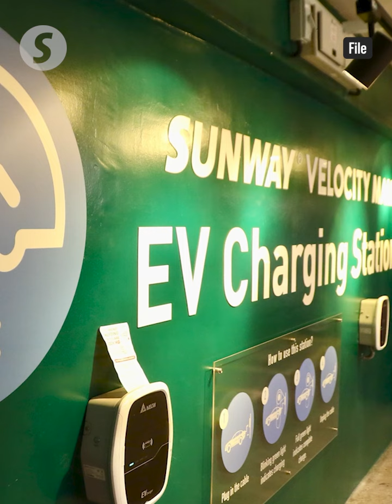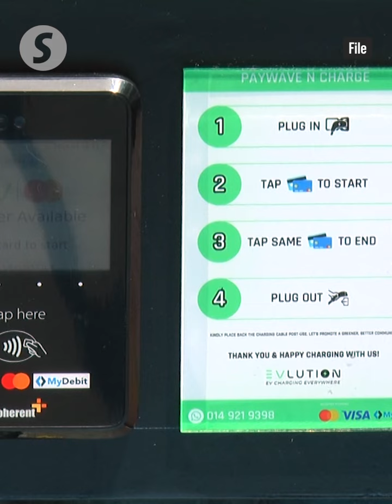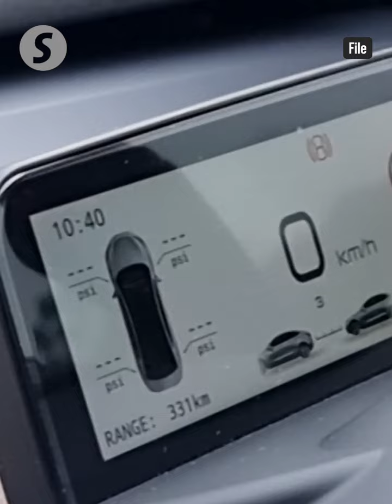Malaysia's electrified vehicle count hits 33,319 units as of Sept 30, says Tengku Zafrul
The number of electrified vehicles (xEVs) in Malaysia reached 33,319 units as of Sept 30, 2024, accounting for about five percent of the total industry volume (TIV), said Tengku Datuk Seri Zafrul Abdul Aziz.

During a question-and-answer session in the Dewan Rakyat on Wednesday (Oct 23), the Investment, Trade and Industry Minister stated that the government aims for xEVs to make up 20 percent of new vehicle sales annually by 2030.

He also noted that 4,984 applications for the Electric Motorcycle Usage Encouragement Scheme (MARiiCas) have been approved.